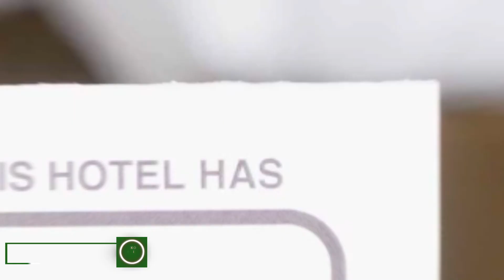City Central Suite hotel review | Hotels in Cluj-Napoca | Romanian Hotels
City Central Suite hotel video review. Hotels in Cluj-Napoca, european 3 stars hotels.